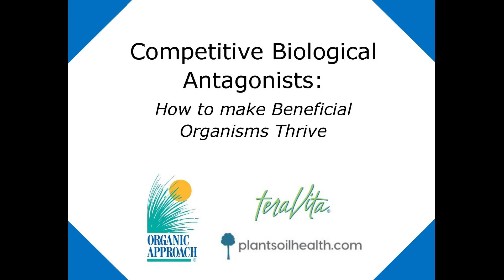Competitive Biological Antagonist: How to Make Beneficial Organisms Thrive